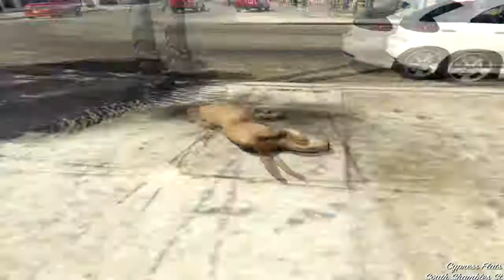GTA 5 PC - PLAYING AS ANIMALS (GTA 5 Next Gen Funny Moments)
Read!